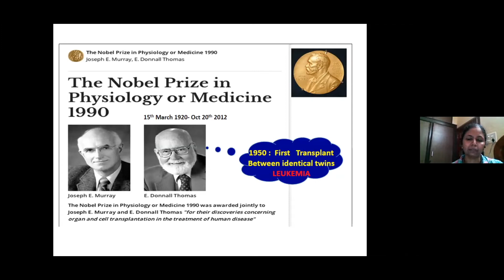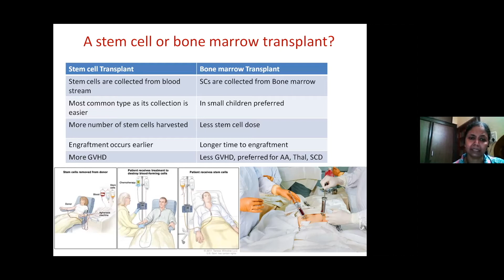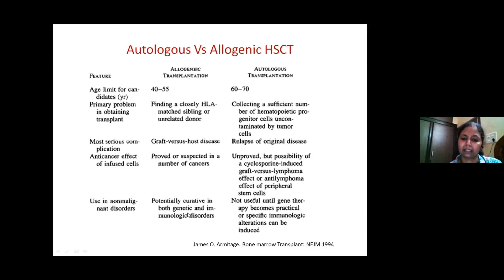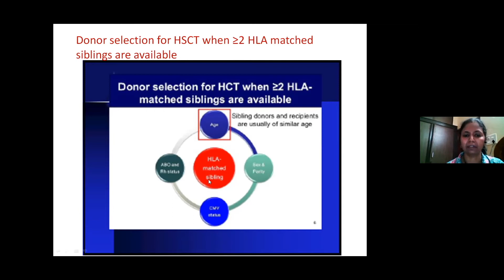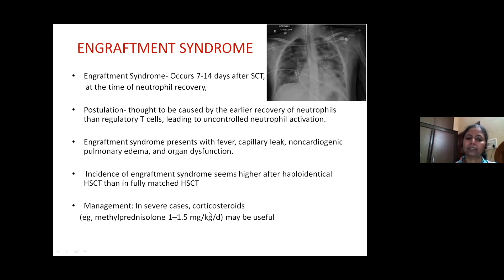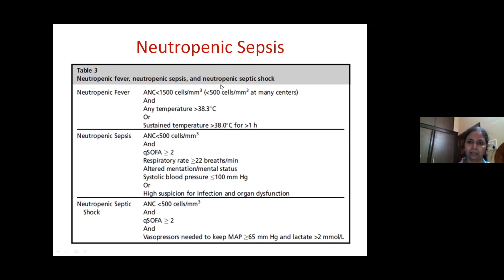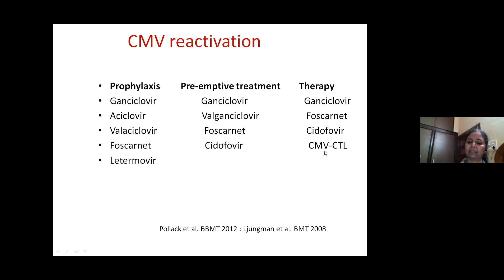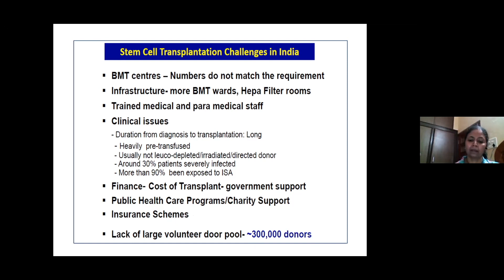Dr Priyanka: BMT and critical care